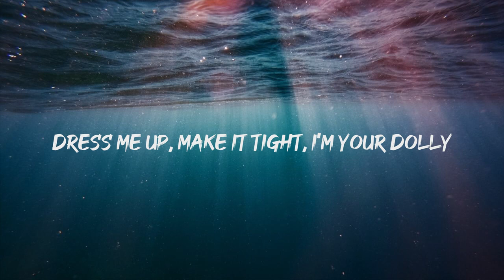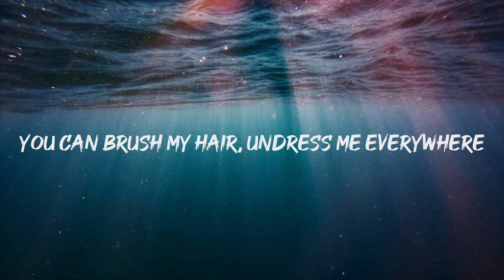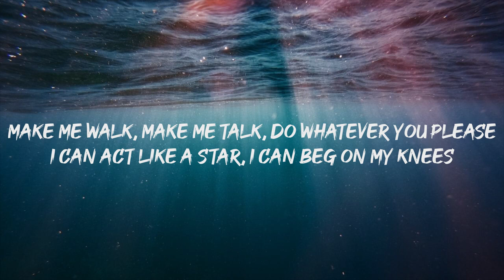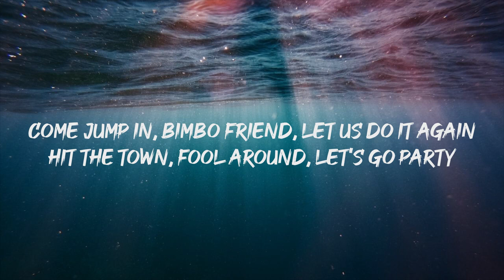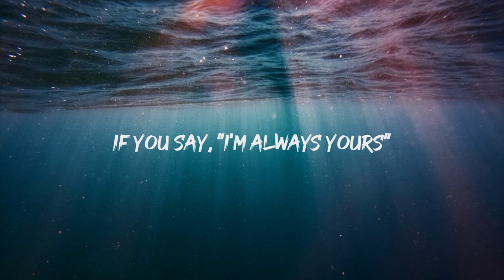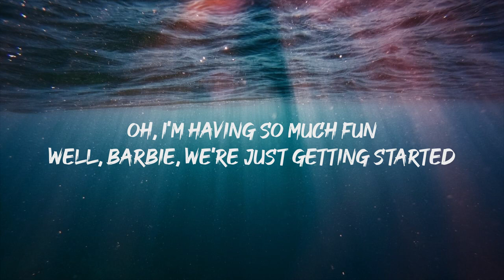Aqua - Barbie Girl (Lyrics)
Hiya, Barbie
Hi, Ken
Do you wanna go for a ride?
Sure, Ken
Jump in

[Bridge: Barbie]
Ooh woo

Ooh, ooh
Ooh, ooh

Ooh, ooh
Ooh, ooh

Ooh, ooh
Ooh, ooh